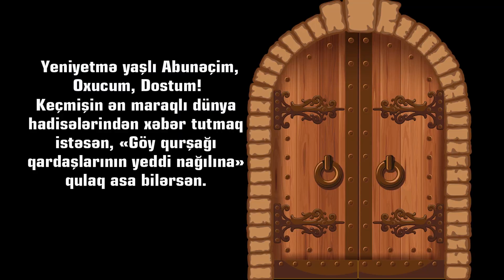Göy qurşağı qardaşlarının yeddi nağılı 3 cü hissə (+12+72) müəllif Gülzar İbrahimova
Əsasən yeniyetmə yaşlar üçün nəzərdə tutulan "Göy qurşağı qardaşlarının yeddi nağılı" tarixi faktlardan götürülüb. Öyrədici, sakitləşdirici və əyləncəlidir. Bu səhifədə nağılımızın üçüncü hissəsini qoyduq. 1 və 2 hissələr ondan əvvəl qoyulub. Bu ssilkada 2 ci hissə yerləşdirilib. Bu ssilkada isə birinci hissə . Sizə böyük sevgilərlə nağıllar yazırıq. Allah sevgisində olasız. Nağıllarımız xoşunuza gəlsə və yeni nağıllarımızı izləmək istəsəniz kanalımıza abunə ola bilərsiz.